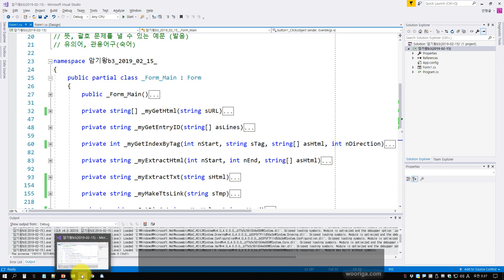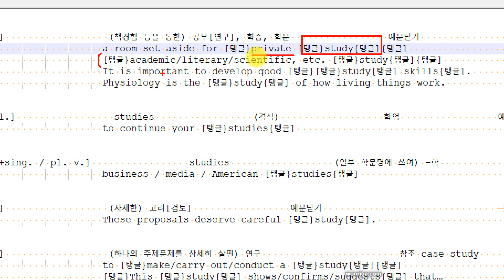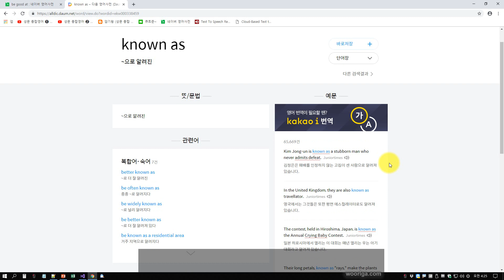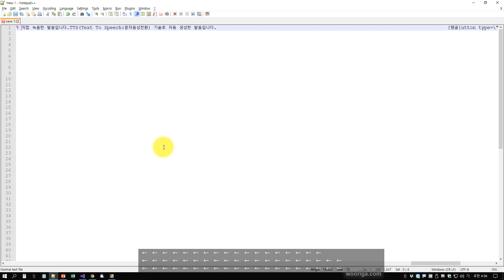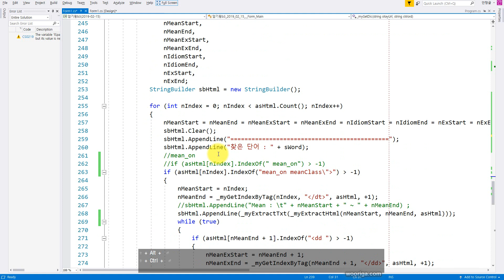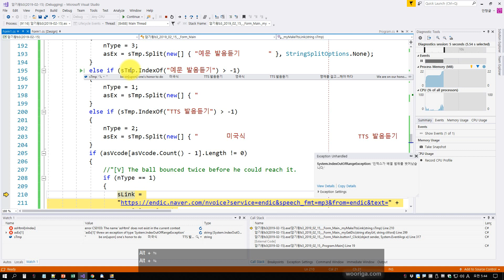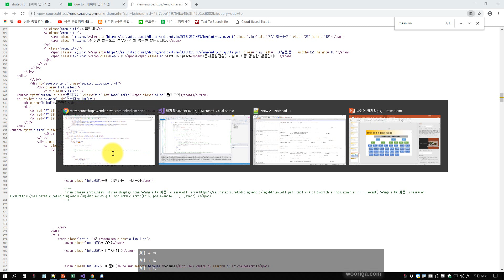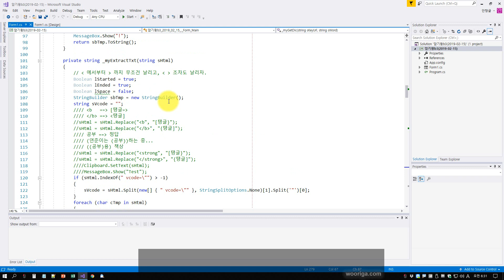암기왕 성문 종합 영어 숙어편 0064 (버그 발견. 롤빽 사태 발생. 볼필요 없습니다..)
요약 위치 : 02:30:30 (ㅜㅜ. 롤빽 들어갑니다.) 거의 모든 부분을 다 만들고, 이제 괄호 정답 부분을 구현하려는 순간, 숙어들의 뜻을 제대로 가져오지 못함을 발견. 언제 어디서 부터 뭐가 잘못 되었는지 찾지 못하고 롤빽을 감행. 벗. 롤빽 이전부터 발생된 버그를 모르고 지나쳐 왔다는 사실만 알게되고 약간 멘붕 상태입니다. 늘 이렇죠. 개발이라는것이. 잘 되던것이 늘 잘되는 적이 없습니다.